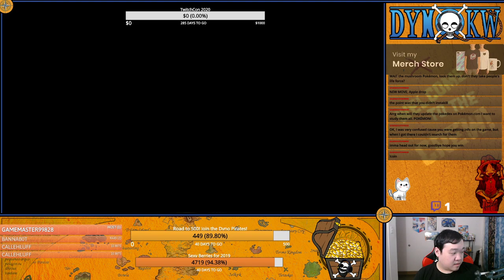Pokemon Sword | Part 7 (Twitch)